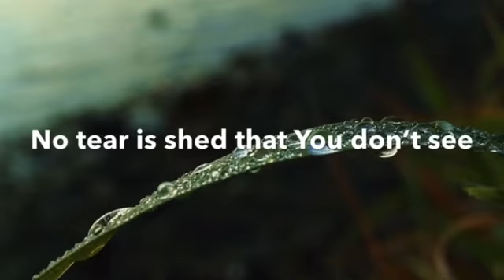Advent Reflections - Mon 28th Dec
As the festivities are drawing to a close and the New Year is drawing closer, may we look to our other brothers and sisters across the world world, the persecuted, the suffering. Whilst we can celebrate Jesus’ birth at Christmas time, may we think of those whose faith may be met with violence, and stand with them in prayer today!